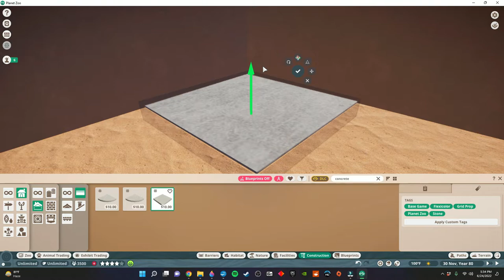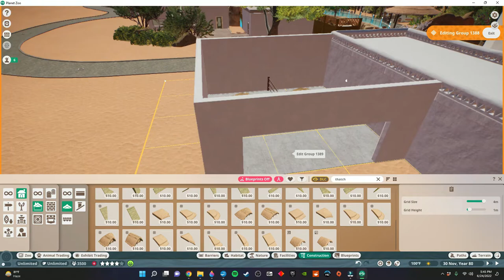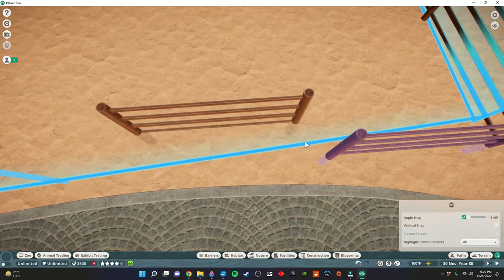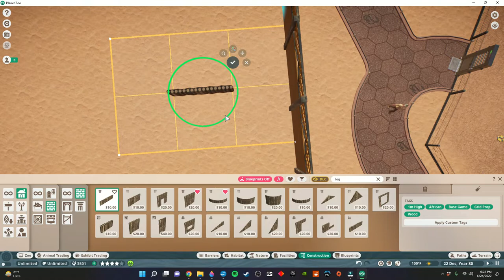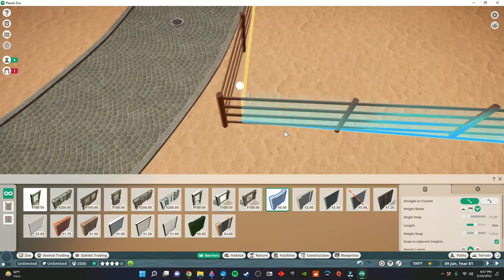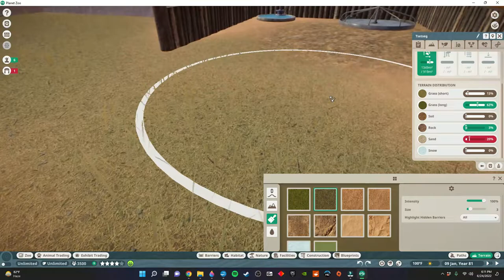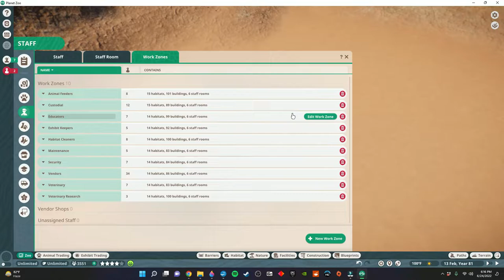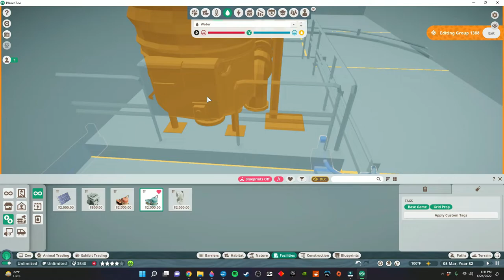RAINBOW VALLEY ZOO | PRZEWALSKI'S HORSES | DESERT SANDBOX ZOO PROJECT EP. 15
Welcome to the Rainbow Valley Zoo, a desert sandbox zoo project played by way of Planet Zoo. In this episode, I am building a paddock for the Przewalski's Horse (its pronounced "shu-VAL-skee").